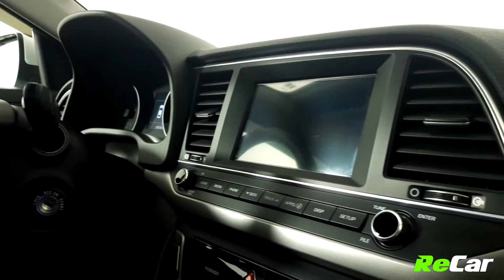2017 HYUNDAI ELANTRA GL - 210671B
ELANTRA GL WITH BACKUP CAM, HEATED SEATS, AND APPLE CARPLAY!
2.0L 4-Cylinder Engine, Automatic Transmission, Alloy Wheels, Backup Camera, Air Conditioning, Heated Seats, Touchscreen Multimedia Centre with Apple CarPlay and Android Auto Integration, AM/FM Radio, Satellite Radio, MP3 Player, Bluetooth Connectivity, Steering Wheel Controls, Cruise Control, Power Windows, Locks, and Mirrors, Keyless Entry, Remote Start, and much more!

SEE FULL DETAILS HERE:
362 Rothesay Avenue, Saint John, NB, E2J 2C4